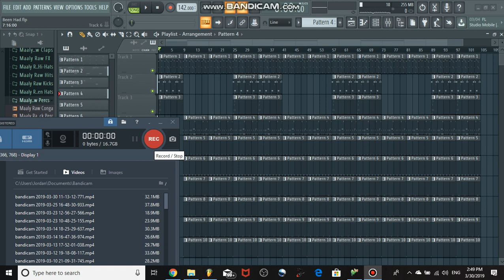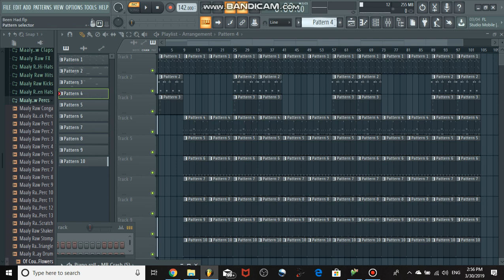Sonny Digital - Been Had FL Studio Remake + FLP